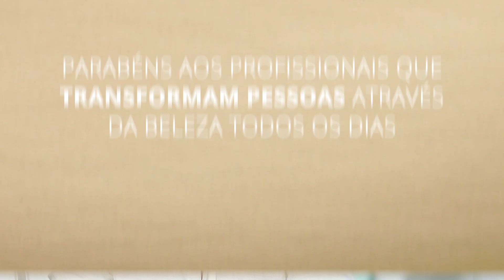Dia do Cabeleireiro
Com toque de sensibilidade, amor e carinho, eles dão vida à autoestima e à beleza de muitas pessoas!